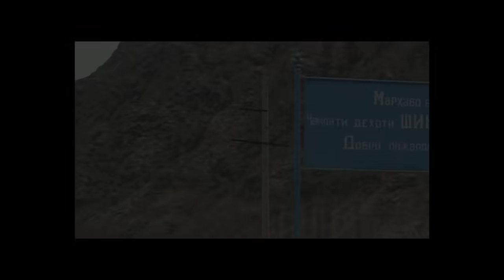МАН НАМЕБУДАМ ТЮРМА МЕШУД! (СУХБАТ БО ПАДАРИ АБДУРОЗИК)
Сарпарасти барнома : Ширкати ватани "Formula55"
Ба канал обуна шавен ва ай навигарихо бо хабар бошен!!